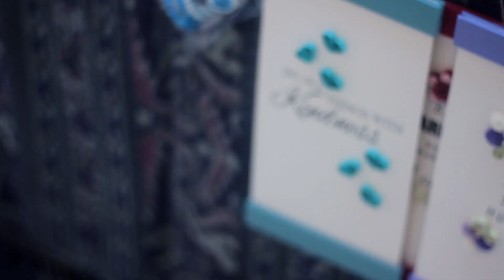MALAYSIA MINI FINGERBOARD COMPETITION @ PESTA KECHILL RANTAI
An event highlight for MINI FINGERBOARD COMPETITION @ PESTA KECHILL RANTAI that organized by RANTAI and Publika In-conjunction of MAP Fest. Curator by The Positibo. Support by Betterfinger Fingerboard, KLFB, SEAFB, Lazat Wheel and Betterramps. Don't forget to check out the song in this video, Marigold by Endee Ahmad.

Date: 3 April 2016 (Sunday)
Place: White Box, Publika Dutamas, Kuala Lumpur

Result:

Park Run:
1. Paan
2. Sean
3. Fahmi